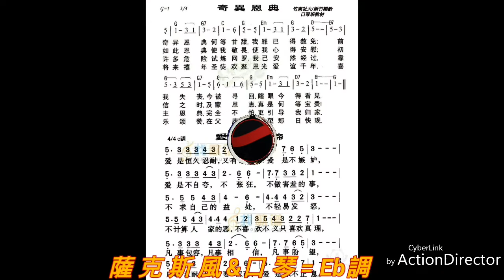107，12/25快樂口琴班團隊感恩歡慶聖誕節，《聖誕鈴聲》變奏組曲響叮噹， 指導老師：鍾明清